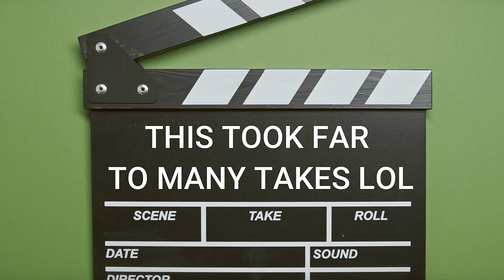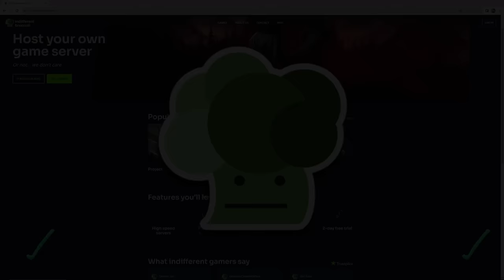I Survived 100 DAYS In DIRKERDAM As a POLICE OFFICER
I am playing as Slick Rhymes a local Deputy of the small town of Tashtigo. The area has been infested with the walking dead and Slick has one goal... to survive for 100 days while exploring the Dirkerdam area

This episode is days 1-10

The full mod list is below